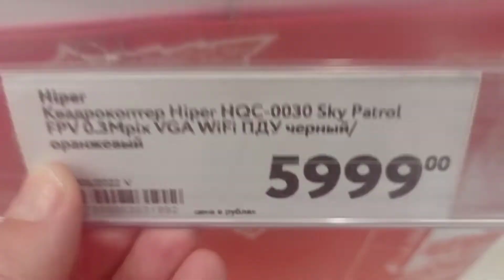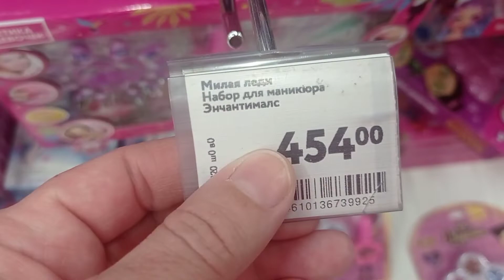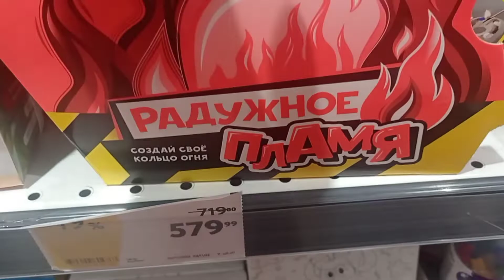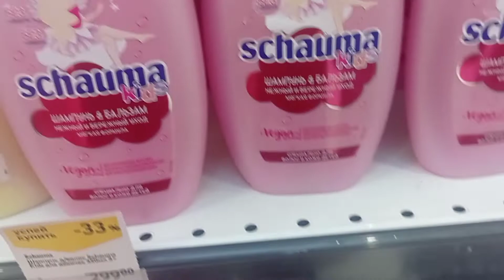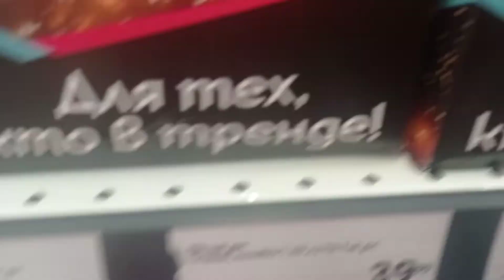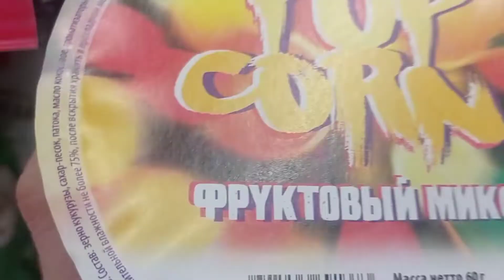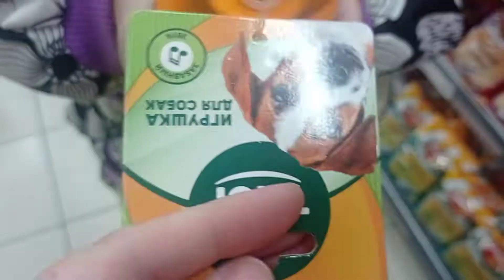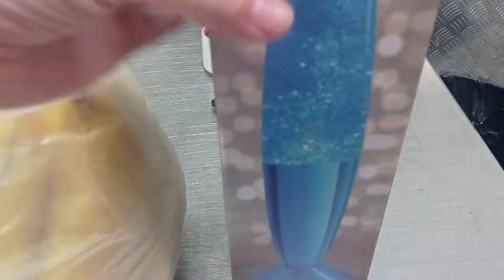Пошли в ОКЕЙ. Купили Кате куртку. Настольный светильник АВАТАР